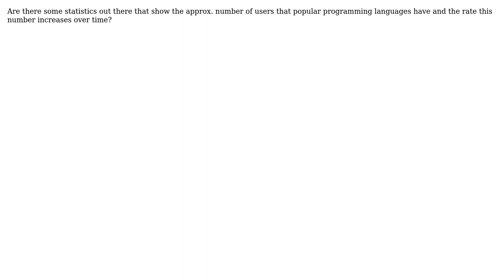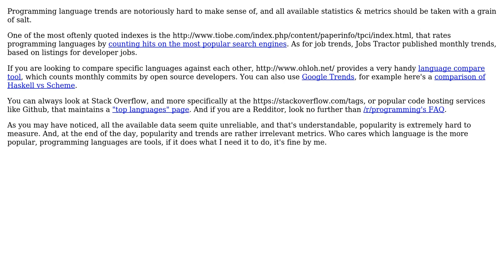Software Engineering: Programming language trends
With thanks & praise to God, and with thanks to the many people who have made this project possible! | Content (except music & images) licensed under CC BY-SA | Music | Images & others | With thanks to user yannis user Sergey Shandar user katie and the Stack Exchange Network Trademarks are property of their respective owners. You are responsible for your own actions.